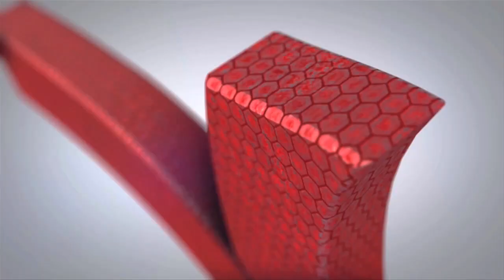Wojciech Murdzek i Stanisław Dzierniejko - 7 Festiwal Reżyserii Filmowej (naszaswidnica.pl)